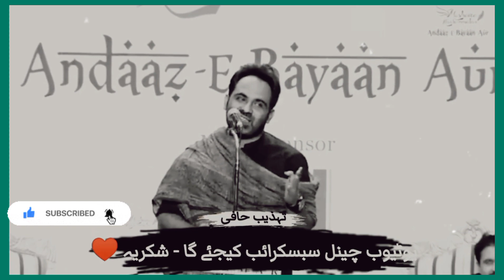Tehzeeb Hafi Poetry || Best Urdu Poetry || Deep Lines || Whatsapp Status Poetry || Tiktok video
YOUR QUARRIES
Urdu Shayari
Iqbal poetry
Ghailb Poetry
Sad Poetry in Urdu 2 lines
Love poetry
Love Quotes
Funny Poetry's
Attitude poetry
Poetry in urdu 2 lines
Romantic poetry